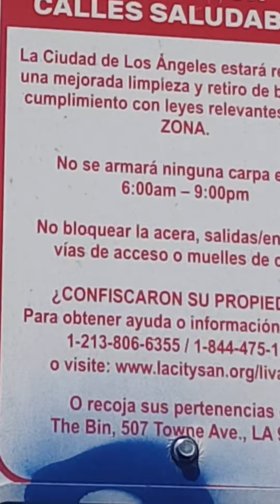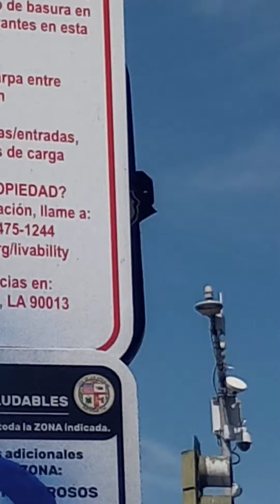un rapidito de los angeles California en imágenes de gasparin vlogs youtubero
las mascotas con Amor